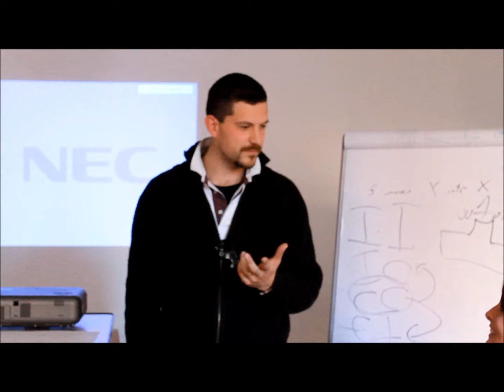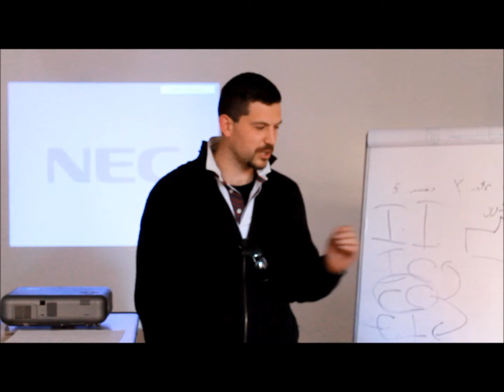Corso di Memoria - La testimonianza di Giovanni presso Confartigianato | Nicoletta Todesco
Scopri in questo mini corso di lettura veloce e tecniche di memoria, e metodologie di apprendimento rapido trovi un concentrato di metodi e spunti utili a migliorare il tuo apprendimento nello vita personale, professionale, nello studio, negli aggiornamenti nel tuo lavoro, migliorando autostima, concentrazione  e motivazione